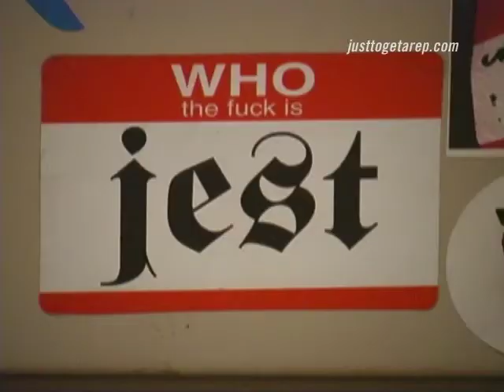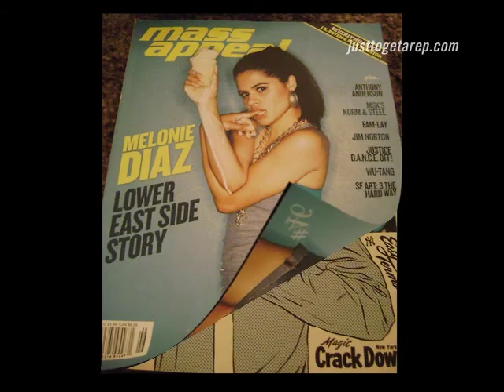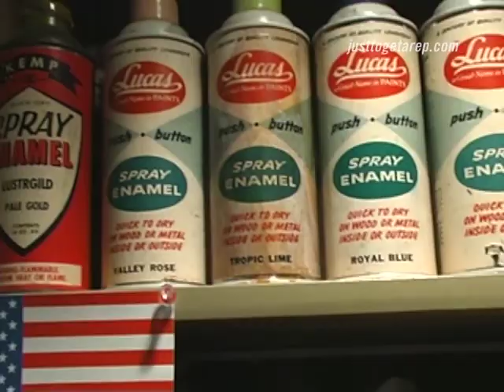JEST at ALIFE - bonus feature from Just to Get a Rep graffiti documentary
JEST is a NYC writer who co-founded Alife and was involved in publishing Mass Appeal.
Bonus clip from the graffiti film Just To Get A Rep.

Bonus features edited by Vera Janisch, Mark Scott, Abbas Holcroft & Nicholas Soldan.